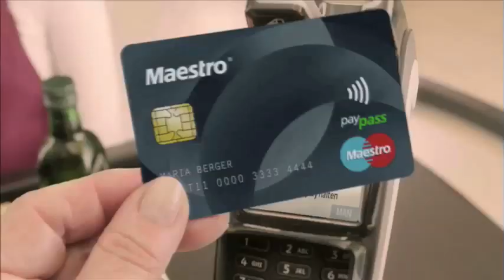Maestro Contactless TV Spot “Old Lady”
A charming, but very slow, old lady makes her way through Vienna in order to do her shopping.  However, she makes other shoppers somewhat impatient as she moves so slowly, crossing the streets, getting off the bus and climbing steps.  But as when she finally reaches the supermarket checkout, shows she’s not at all slow anymore…